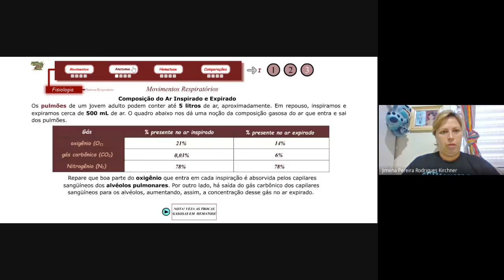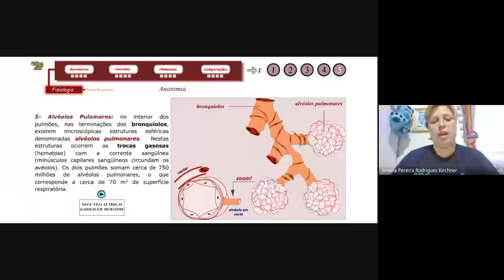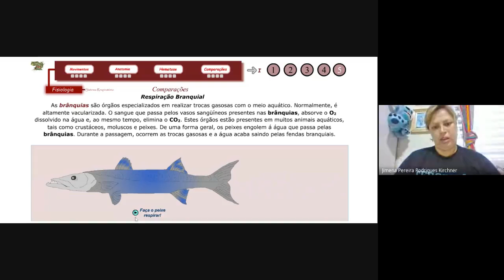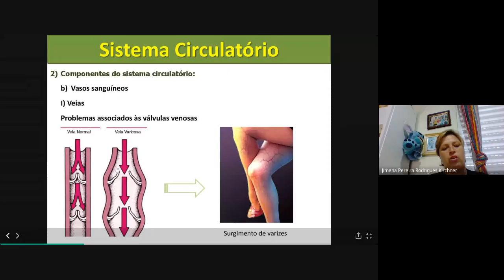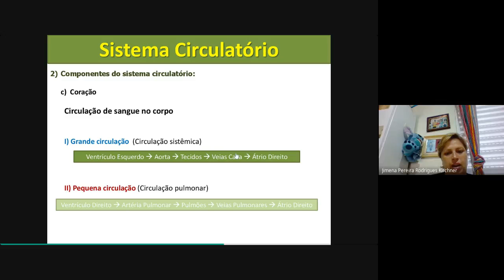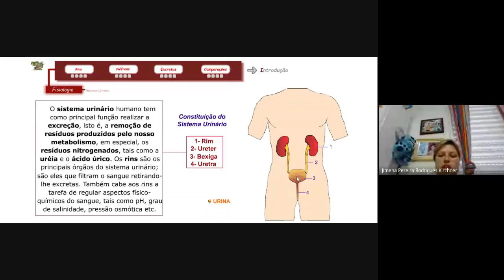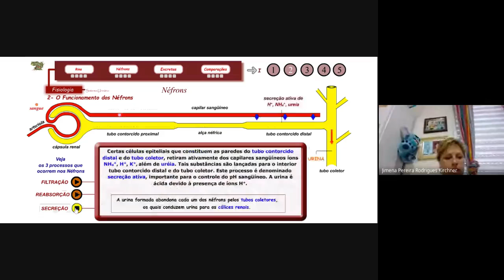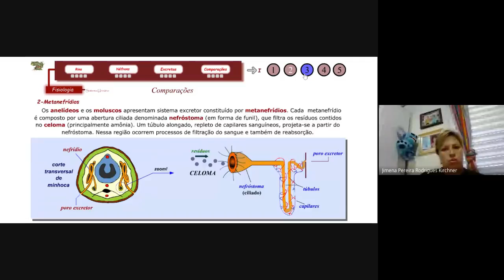09/10 Biologia 3°EM